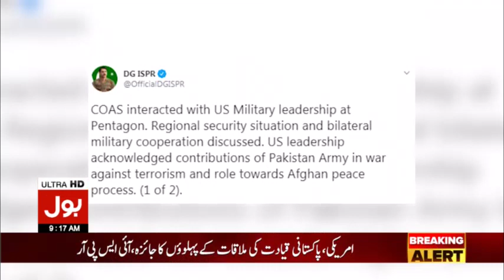COAS Qamar Javed Bajwa meets Mike Pompeo during US State Dept Visit | Breaking News | BOL News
BOL News is Pakistan’s Number One channel known for its quality programs, authentic news, and reliable breaking news. It is Pakistan’s most trusted channel that not only covers news and updates related to Pakistan, but also from around the globe. BOL News is proud of having Pakistan’s top anchors and journalists such as Fiza Akbar Khan, Ameer Abbas, Usama Ghazi, Sumaiya Rizwa, Nazir Leghari , Faysal Aziz Khan and Sami Ibrahim. The channel has no parallel when it comes to live trending news, world news update, or headline news.